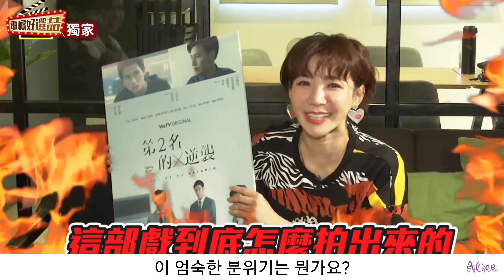(한글자막)WBL Top movie picks Sam♡YU cut✂️